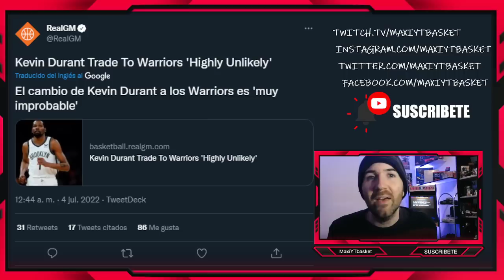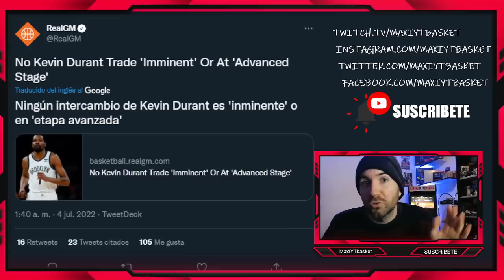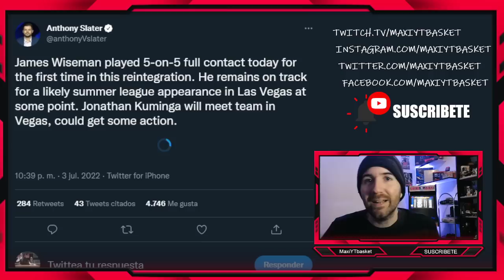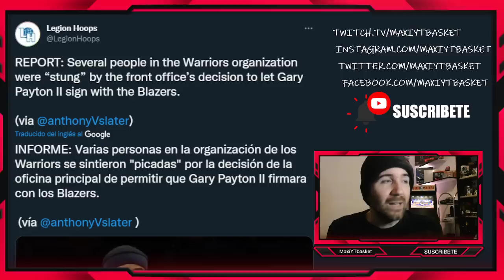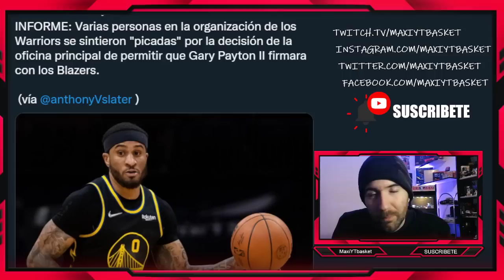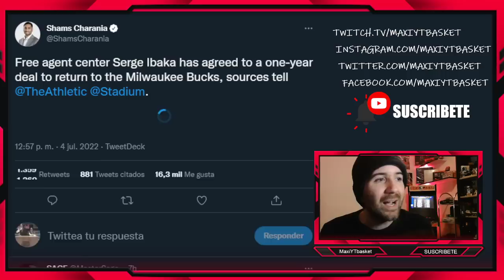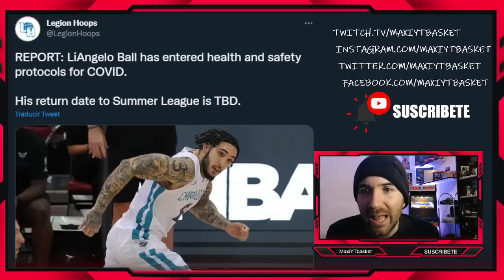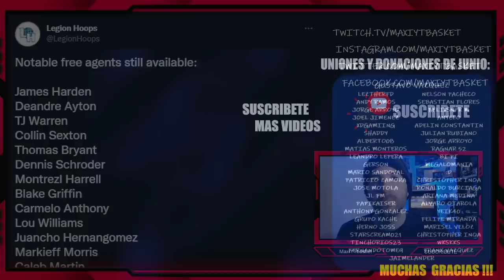Warriors y Durant 🔥 Ben Simmons ¿ A UTAH ? 🚨🤯 ENOJO por Gary Payton II 💣 Irving ⏳ ULTIMA HORA NBA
ULTIMA HORA DE NOTICIAS Y RUMORES DE LA NBA

🏀 Twitch.tv/maxiytbasket
🏀 Twitter.com/MaxiYTBasket
🏀 Facebook.com/MaxYTbasket